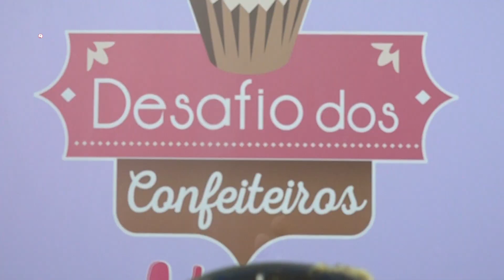DESAFIO DOS CONFEITEIROS KIDS (23/10/2021) | PARTE 2 | EP 02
Assista à Parte 2 do Episódio 02 da 1ª Temporada do Desafio dos Confeiteiros KIDS.